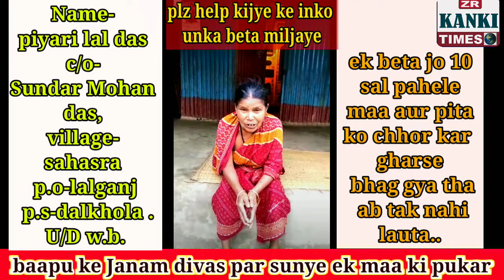10 saal se beta Ghar nahi aaya .baapu ke janam divas par sunye ek maa ki pukaar